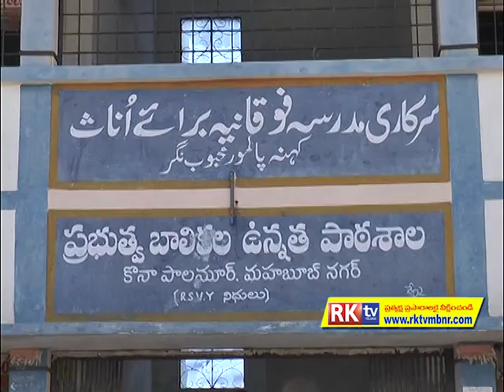24 11 2016 children's awareness program